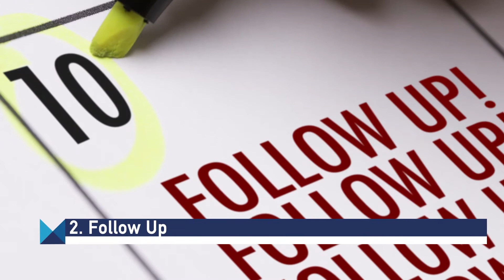The Golden 3 Tips- Chelsey Reeves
Chelsey Reeves, Director of Career Services, shares her 3 Golden Rules for recent MTI graduates!

1. Write a Unique Cover Letter
a. Cover letters should always be customized for the position being applied for.
2. Follow-up on your Applications
a. It’s important to always follow-up on your applications. It shows an additional consideration for the position and helps you to stand out from other applicants.
3. Say “Thank-you”
a. Employers want to know that their time is appreciated and it could mean the difference between you and someone else getting the position.

Be sure to watch this short clip for more details on how to help land your dream job. Learn the skills needed to set you apart from other job applicants!